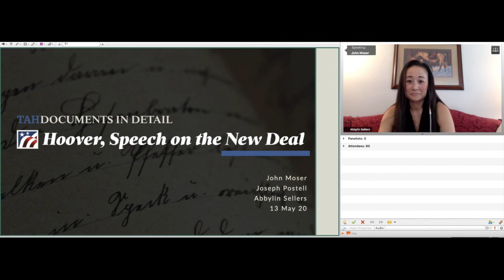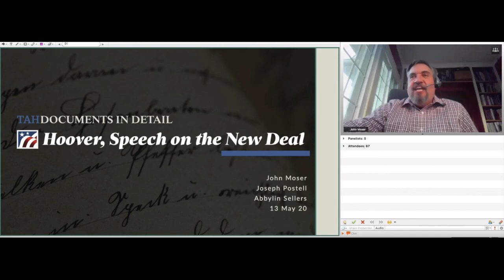Documents in Detail: Hoover's Speech on the New Deal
The last Documents in Detail webinar for the 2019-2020 school year, focusing on Herbert Hoover's rebuttal to FDR's proposed "New Deal," in the weeks before the 1932 presidential election.

Learn more about our free webinars at tah.org